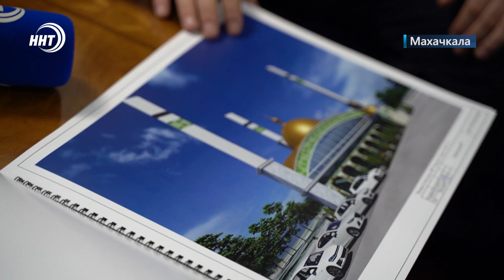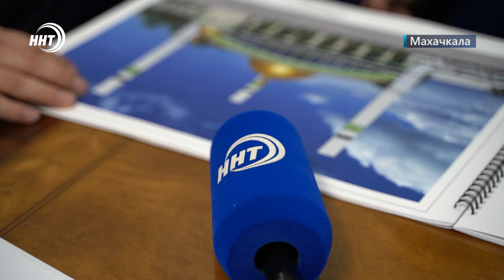Муфтий Дагестана стал почетным гражданином Махачкалы и Каспийска